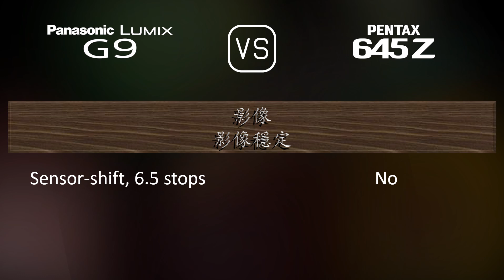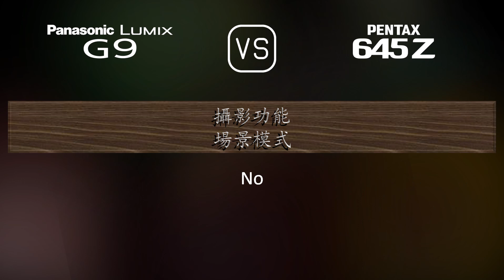Panasonic Lumix G9 與 Pentax 645Z 的規格比較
本片是 Panasonic Lumix G9 與 Pentax 645Z 的功能概述和規格比較 (comparison of specifications)，希望對您有所啟發。感謝您的支持。

00:25 推出
00:33 機身
00:40 影像感測器
01:01 影像
01:16 光學與對焦
01:41 屏幕
01:58 取景器
02:13 攝影功能
03:06 錄像功能
03:20 儲存
03:24 連接性
03:49 物理特性
04:07 雜項